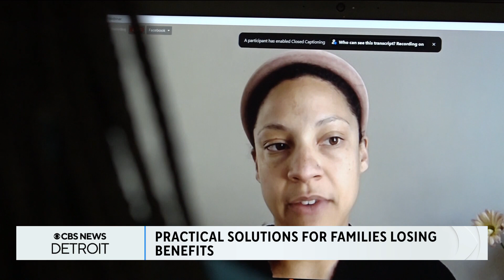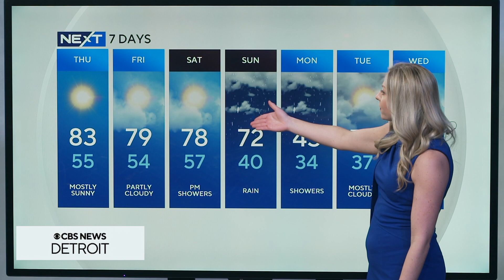CBS News Detroit Digital Brief for April 13, 2023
Here is your CBS News Detroit Digital Brief for April 13, 2023.